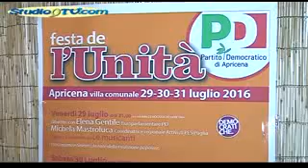Festa dell'Unità ad Apricena, la prima per la Giraldi studio9tv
Festa dell'Unità ad Apricena, la prima per la Giraldi

E' partita la Festa dell'Unità ad Apricena, la prima organizzata dalla neo segretaria cittadina, Mirella Giraldi. La prima sera non poteva che non essere dedicata alle donne e con il ricordo dei 70 anni dal loro voto. Presente per parlare di donne, l'europarlamentare Elena gentile.
La Giraldi ha fatto anche il punto della situazione del partito in quel di Apricena e si è detta soddisfatta per come sia stata organizzata la festa, che si chiuderà lunedì 1 agosto con l'incontro con i Giovani democratici.
Intanto, questa sera, sabato 30 luglio è previsto l'arrivo dell'on. Roberto Speranza.
La Festa dell'Unità si svolge presso l'area della Villa Comunale di Apricena